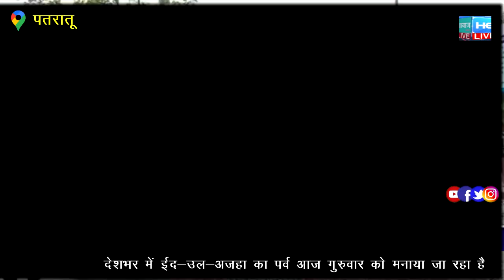तेज रफ्तार हाईवा की चपेट आया साइकिल सवार